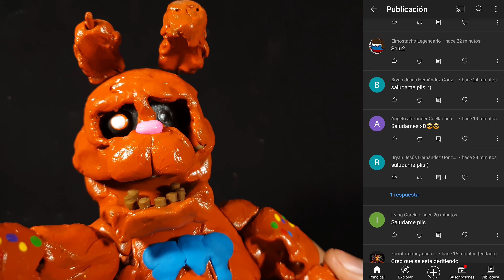MELTED CHOCOLATE BONNIE😱😱(FNAF AR SPECIAL DELIVERY) PLASTILINA✔✔✔ PORCELANA✔✔ POLYMER CLAY✔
Ahora te mostrare como hacer al tenebroso y derretido MELTED CHOCOLATE BONNIE con plastilina 🙂(TAMBIEN PUEDES USAR PORCELANA FRIA O POLYMER CLAY) no olvides dejar tu like, compartir, suscribirte al canal y activar la campanita para que te llegue una notificación cuando suba un vídeo.

Material utilizado: 6 cajas de plastilina, pintura y alambre.

ENGLISH:

Now I will show you how to make the dark and melted MELTED CHOCOLATE BONNIE with plasticine 🙂 (YOU CAN ALSO USE COLD PORCELAIN OR POLYMER CLAY) do not forget to leave your like, share, subscribe to the channel and activate the bell so that you receive a notification when you upload a video .

Material used: 6 boxes of plasticine, paint and wire.